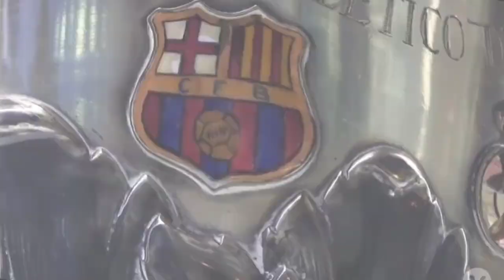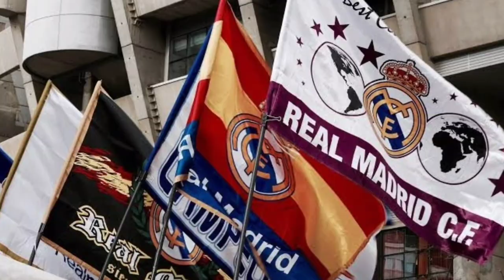Neymar Vs Hazard ▶ Craziest Skills and Goals HD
Song 1
Artist - Elektronomia

Song 2
Artist - Disfigure

For more videos of messi 😎😎
All rights are belonging to its owner.This video is not intended to any condition of use. Text